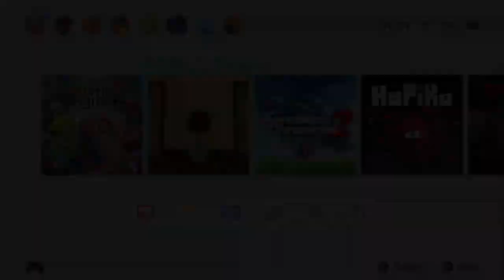Left-Right: The Mansion (Switch) First 14 Minutes on Nintendo Switch - First Look - Gameplay ITA